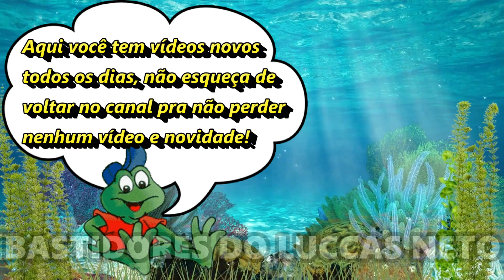GI ALPARONE VIROU MODELO NA PRAIA DE PORTUGAL!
A Giovanna Alparone virou modelo na praia de Portugal, veja no vídeo!